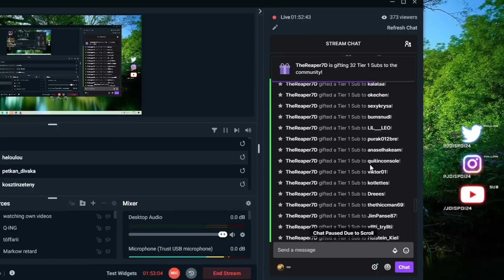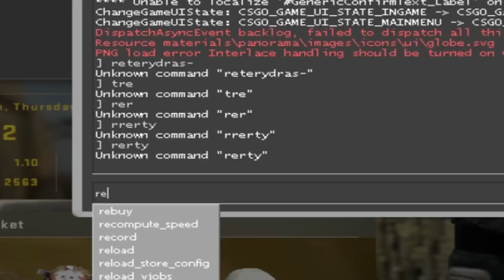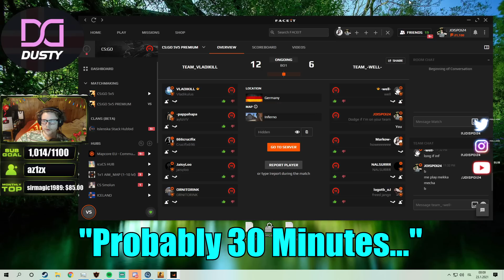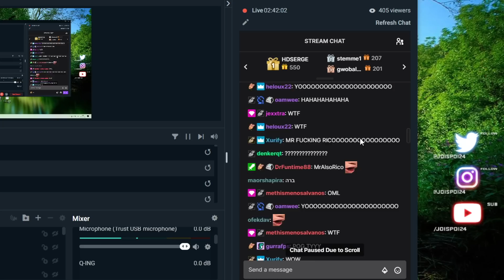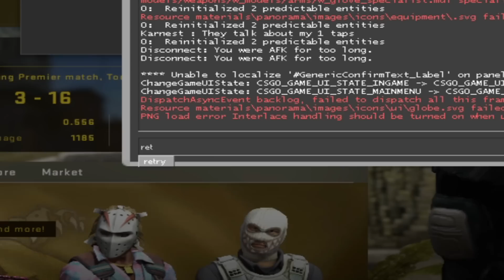When Alcoholics Play CS:GO